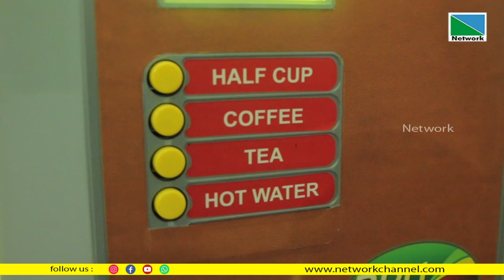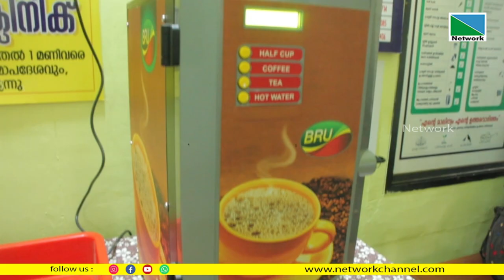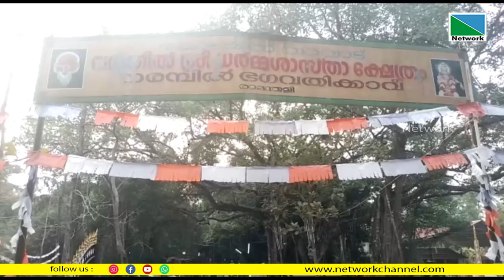14 FEBRUARY 2023